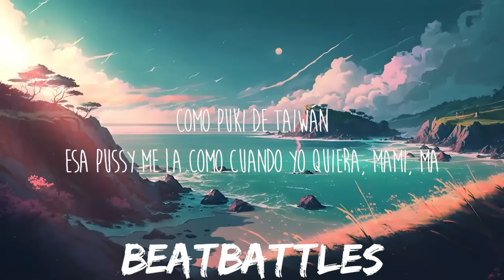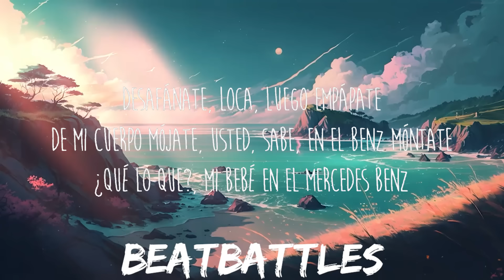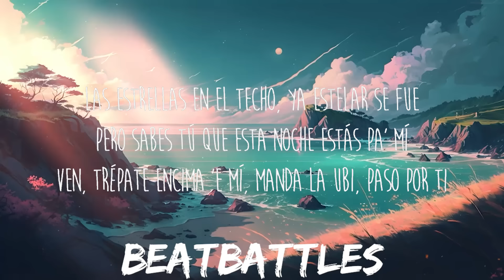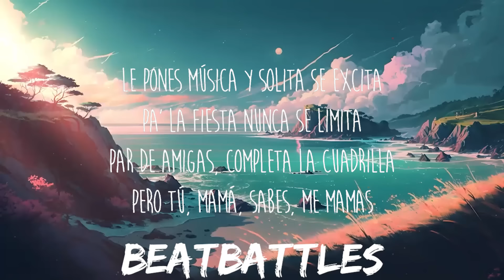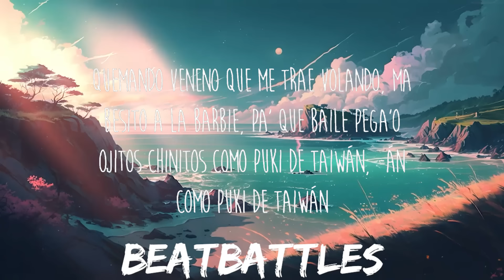Yng Lvcas & Peso Pluma - La Bebe Remix (Letra/Lyrics) | 25mins of Best Vibe Music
Uy, quiere que le